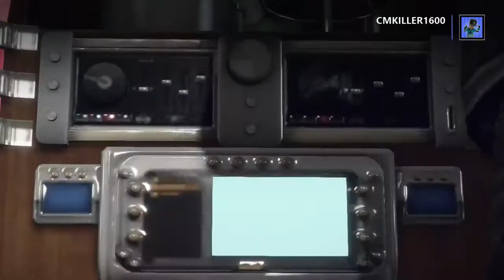Dead Rising 3 part 2